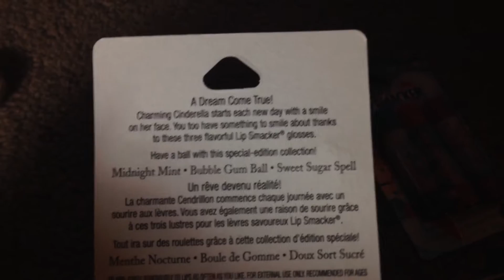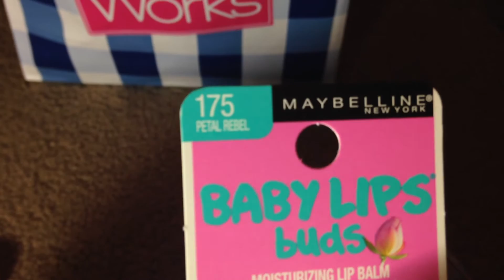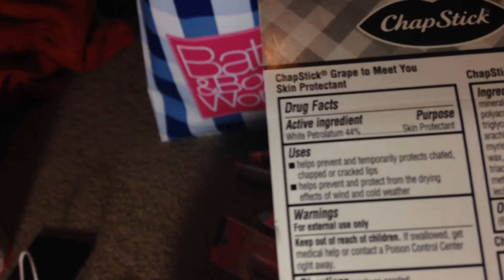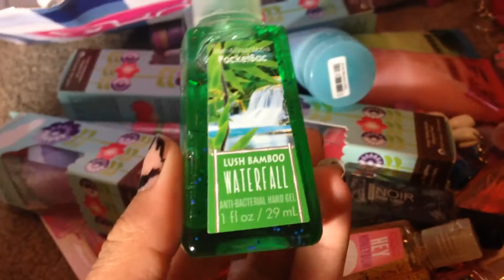Bath & Body Works + Lippie Haul!!